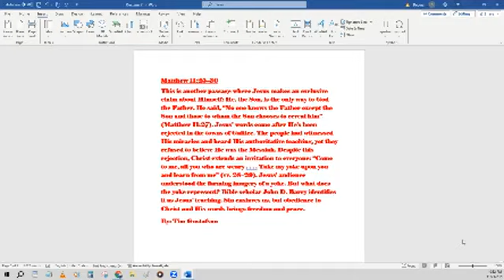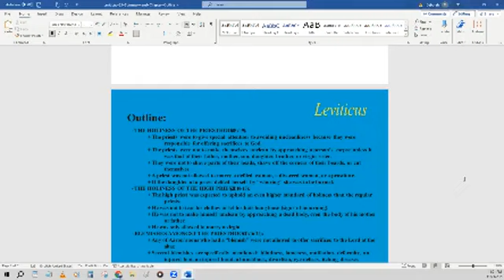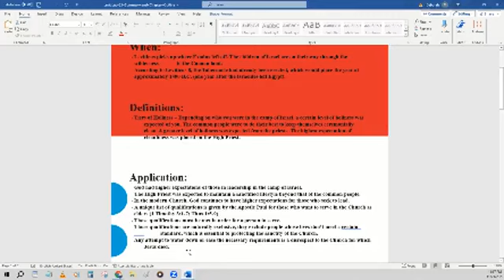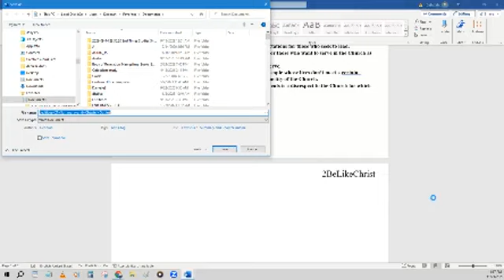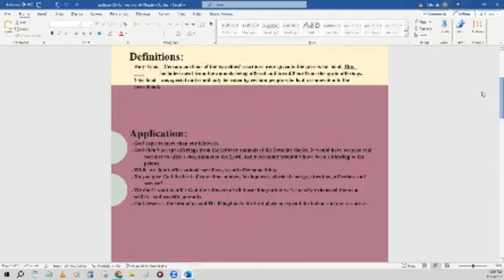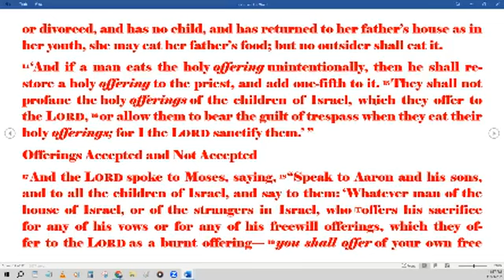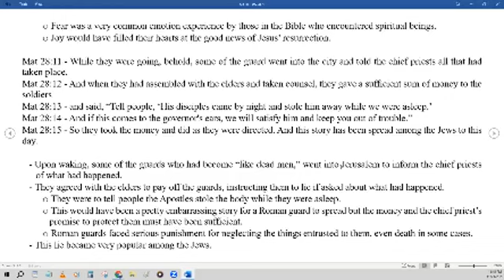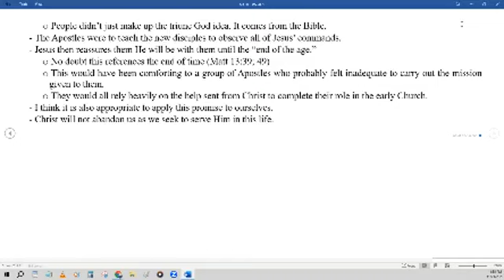Daily Bible Reading 11-17-2023 - Daily Bread Bible in a Year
Matthew 11:25-30;
Leviticus 21-22;
Matthew 28

Matthew 24:3-14
3 Now as He sat on the Mount of Olives, the disciples came to Him privately, saying, “Tell us, when will these things be? And what will be the sign of Your coming, and of the end of the age?”

4 And Jesus answered and said to them: “Take heed that no one deceives you. 5 For many will come in My name, saying, ‘I am the Christ,’ and will deceive many. 6 And you will hear of wars and rumors of wars. See that you are not troubled; for all these things must come to pass, but the end is not yet. 7 For nation will rise against nation, and kingdom against kingdom. And there will be famines, pestilences,[b] and earthquakes in various places. 8 All these are the beginning of sorrows.

9 “Then they will deliver you up to tribulation and kill you, and you will be hated by all nations for My name’s sake. 10 And then many will be offended, will betray one another, and will hate one another. 11 Then many false prophets will rise up and deceive many. 12 And because lawlessness will abound, the love of many will grow cold. 13 But he who endures to the end shall be saved. 14 And this gospel of the kingdom will be preached in all the world as a witness to all the nations, and then the end will come.